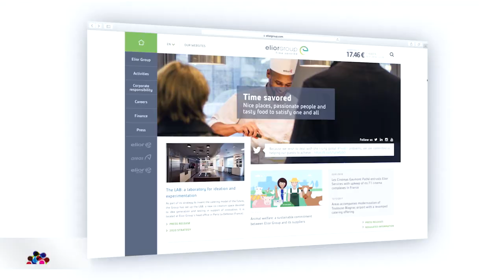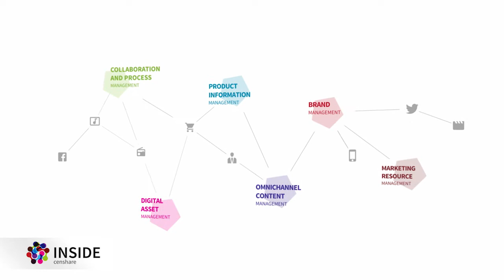Inside censhare: Frédéric Lezy of Elior, A Client’s Perspective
We are fortunate to have plenty of advocates within our client community who are happy to chat about their censhare experience,
and this week on Inside censhare is no exception, as I talk to Frédéric Lezy, Head of Digital Group at Elior Group, about their censhare project. Enjoy!